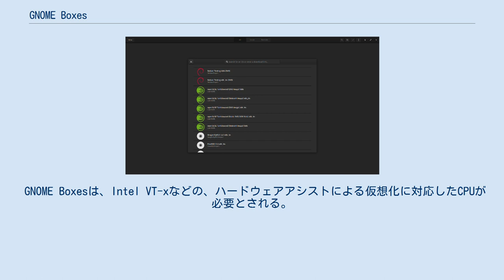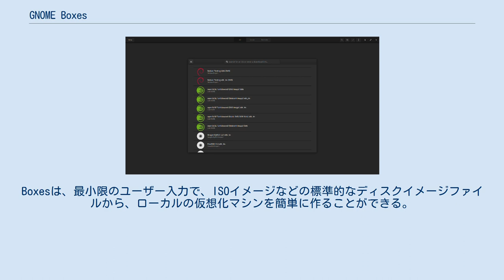GNOME Boxes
GNOME Boxes（グノーム・ボクシズ）は、GNOMEデスクトップ環境のアプリケーションで、リモートまたは仮想化されたシステムにアクセスするのに使用される。
BoxesはQEMU、KVM、libvirtの仮想化技術を用いている。
 GNOME Boxesは、Intel VT-xなどの、ハードウェアアシストによる仮想化に対応したCPUが必要とされる。
 GNOME Boxesは、最初、2011年12月にGNOME 3.3（GNOME 3.4の開発ブランチ）でベータ版ソフトウェアとして導入された。
また、GNOME 3.4ではプレビューリリースという扱いになっている。
Boxesの主要な機能は、libvirt、libvirt-glib、lobosinfoなどの技術を使用した仮想化マシンのマネージャ、リモートデスクトップのクライアント（VNC経由）、リモートのファイルシステムのブラウザである。
また、Boxesでは、ローカルにつくられた仮想化マシンのほか、他のコンピュータに作られた仮想化マシンやリモートシステムを見ることが可能である。
Boxesは、最小限のユーザー入力で、ISOイメージなどの標準的なディスクイメージファイルから、ローカルの仮想化マシンを簡単に作ることができる。
 Boxesは、当初、Marc-André Lureau、Zeeshan Ali、Alexander LarssonとChristophe Fergeauによって開発され、現在はZeeshenによってメンテナンスと開発が行われている。